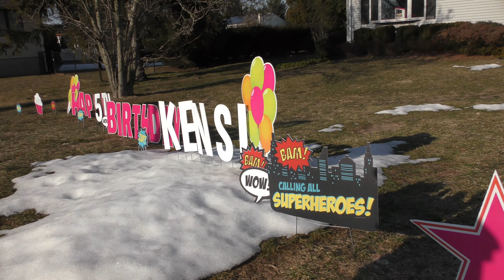Kensi's 5th Birthday